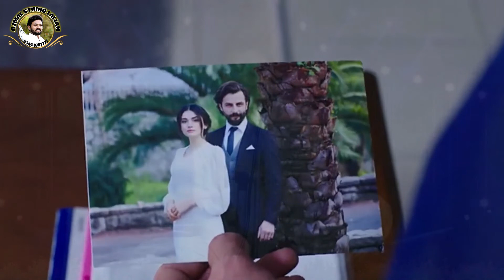Suty naseeb Singer Zain mahi Ajmal Studio Lalian 0347.8709762